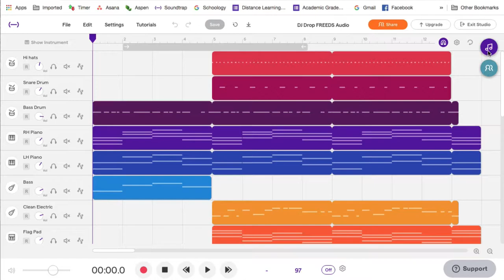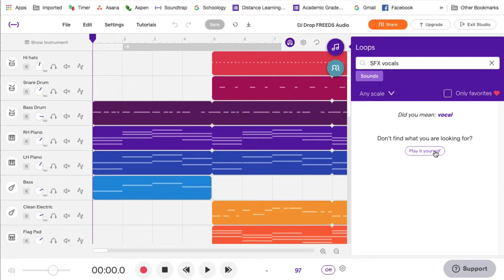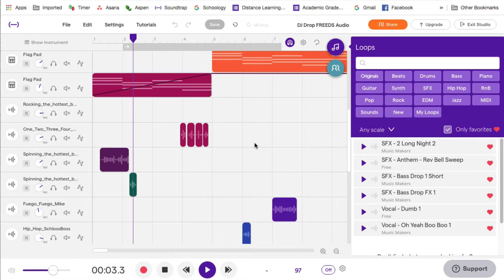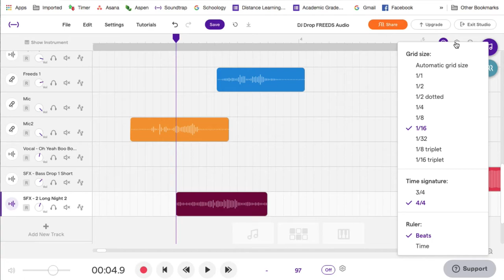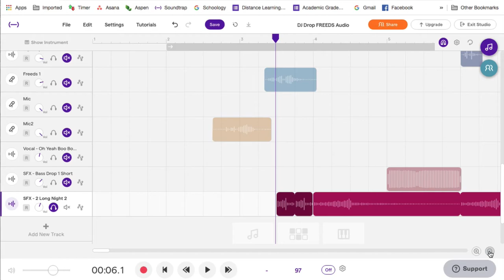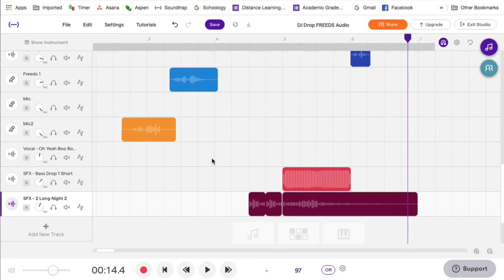Adding Sound Effects From The Loop Library in Soundtrap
Part of a series of videos for students to create a DJ Drop or Intro in the free online DAW Soundtrap. This shows how to add an sound effects (SFX) from the loop library. Excellent for beginner students to understand how Soundtrap works with audio.